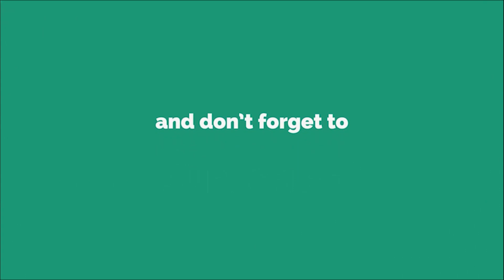Mistakes to avoid in CAT preparation | Sanil Khemani - 99.62%le in CAT 2020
Interview with CAT Toppers: Sanil Khemani shares his strategy on how he scored 99.62%ile in CAT 2020.

Topics discussed:
Important of keeping calm during preparation
Not thinking about failure
CAT Motivation
How to prepare for CAT DILR
How to improve in CAT DILR
Mistakes to avoid in CAT preparation